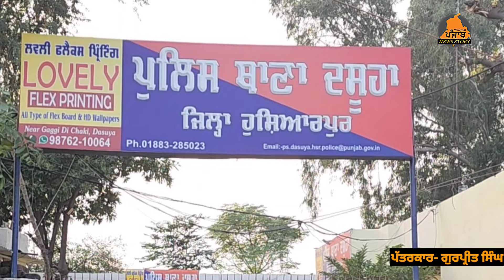Dasuya ਚ ਹੋਈਆਂ ਵੱਖ ਵੱਖ ਵਾਰਦਾਤਾਂ ਚ ਸ਼ਾਮਿਲ ਦੋਸ਼ੀਆਂ ਨੂੰ ਫੜਨ ਚ ਪੁਲਿਸ ਨੂੰ ਮਿਲੀ ਸਫਲਤਾ - SPD ਬਾਹੀਆ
ਦਸੂਆ ਚ ਹੋਈਆਂ ਵੱਖ ਵੱਖ ਵਾਰਦਾਤਾਂ ਚ ਸ਼ਾਮਿਲ ਦੋਸ਼ੀਆਂ ਨੂੰ ਫੜਨ ਚ ਪੁਲਿਸ ਨੂੰ ਮਿਲੀ ਸਫਲਤਾ -SPD ਹੁਸ਼ਿਆਰਪੁਰ ਸਰਬਜੀਤ ਸਿੰਘ ਬਾਹੀਆ